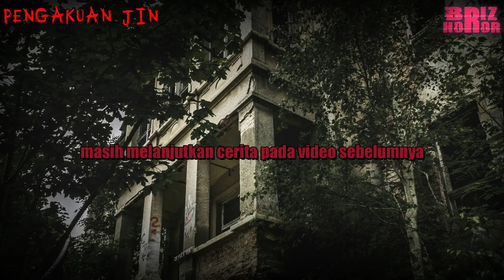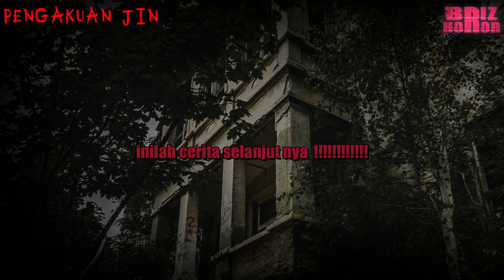20. SANGAT MENGEJUTKAN !!! PENGAKUAN JIN INI BIKIN SEMUA SYOK - CERITA HOROR TERBARU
Aisyah Z. Shakila
BRIZ HOROR
SANGAT MENGEJUTKAN !!! PENGAKUAN JIN INI BIKIN SEMUA SYOK - CERITA HOROR TERBARU
Dua hari aku di rumah Bapak, Rafka selalu menelepon, tapi aku tak berani mengangkat, Bapak mungkin akan marah jika aku bicara berdua meski lewat telepon. Kadang dia mengirim pesan bertanya kabar, aku hanya menjawab yang pentingnya saja.

Bukan itu saja alasanya tak terlalu melayani laki-laki itu, aku masih malu, memang sudah beberapa bulan kami saling mengenal, tapi tetap saja masih belum terbiasa jika bicara terlalu jauh masalah hubungan kami.

Biarlah semua berjalan begitu saja bagai air mengalir, menunggu saat itu tiba, saat di mana kami disandingkan dalam ikatan halal. Namun, dua hari tak bertemu itu membuatku sangat rindu, ingin mendengar dia bicara sambil mengusik, ingin melihat senyumnya yang selalu terlihat bahagia.

Sikap tengilnya selalu terbayang, aku bagai anak remaja yang dimabuk cinta, seperti mabuk kepayang, wajahnya selalu menari di ingatan. Tak kuasa terlalu lama menahan rindu, padahal jika bertemu, tak ada yang kami lakukan, tapi rindu ingin melihatnya semakin menggunung.

"Neng, pindah saja ke sini, sudah mau menikah, nanti juga kamu diboyong Rafka, jadi sementara di sini dulu biar selamat," ucap Bapak Sebelum berangkat berdagang.

"Iya, Pak, kalau gitu, apa boleh aku beresin barang-barang yang ada di kontrakan? Kalau semua sudah beres, gampang nanti mau angkut ke sini," uacpaku beralasan. Padahal aku sangat rindu pada seseorang, hanya ingin bersua melihat wajahnya.

"Ya sudah, nanti kalau bapak sama Diar libur, barangnya bapak bawa ke sini," sahut Bapak mengizinkan.

Tidak saja secara terlihat aku melonjak kegirangan, semua rasa suka itu hanya tersimpan rapi di dalam sini.
horor,misteri,podcast horor,podcast misteri,kisah horor,kisah misteri